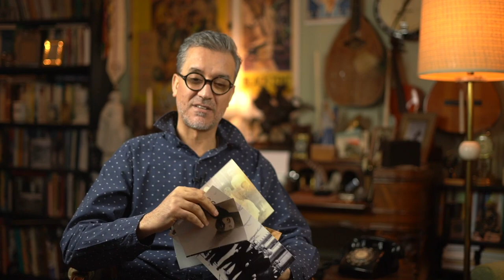سليمان باشا الباروني ( كرونولوجيا 5)، معركة جندوبة ومصير الخونة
ملحوظة: الحلقة بالعربية لعموم الليبيين وخصوصا المشككين في أحقية الباروني والسعداوي بلقب الزعيم...